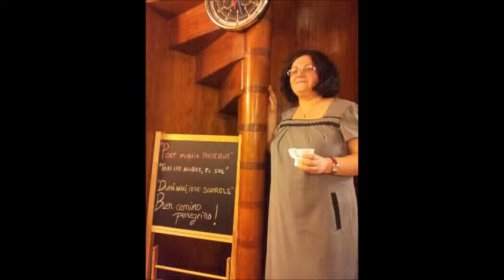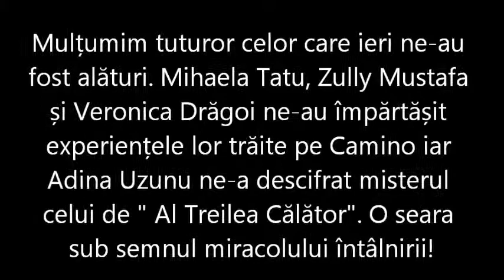Camino film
Multumim tuturor celor care ne-au fost alaturi. Mihaela Tatu, Zully Mustafa si Veronica Dragoi ne-au impartasit experientele lor traite pe Camino, iar Adina Uzunu ne-a descifrat misterul celui de ´´Al Treilea Calator´´. O seara sub semnul miracolului intalnirii!